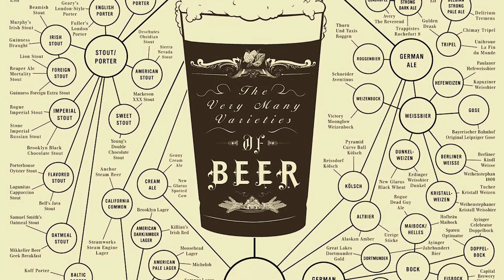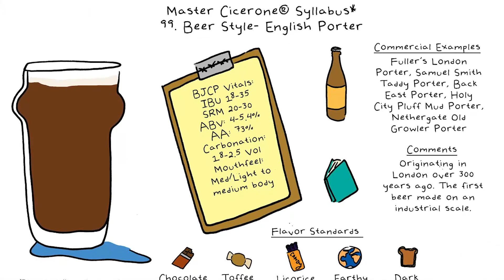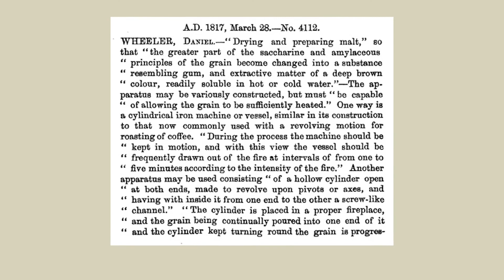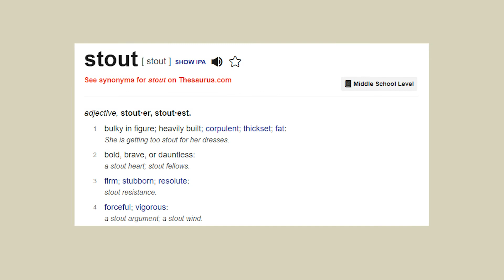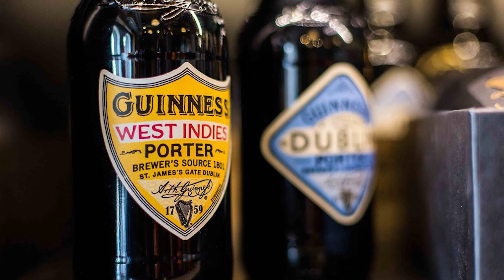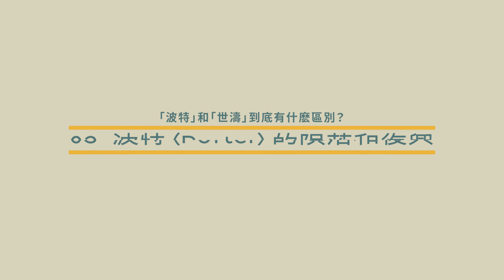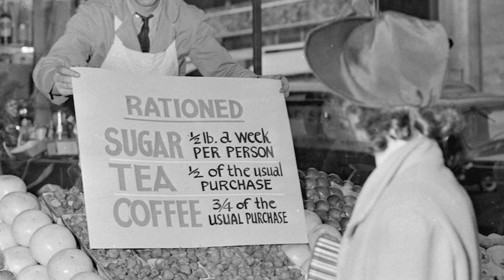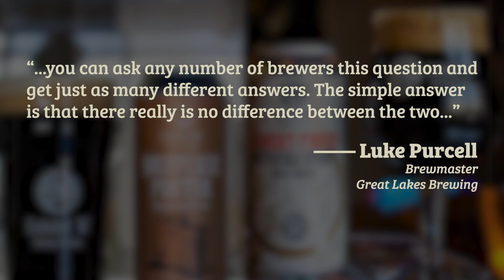Ep. M004 同為深色啤酒，「波特」和「世濤」到底有什麽區別？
「波特」和「世濤」的區別，恐怕是啤酒界被問及次數最多的問題之一了。這期影片，就讓我們探尋一下他們倆的前世今生，嘗試回答這個問題吧！

00:00 前言
00:25 波特（Porter）的誕生和流行
40:28 世濤（Stout）的出現和發展
70:49 波特（Porter）的隕落和復興
90:18 開篇的問題